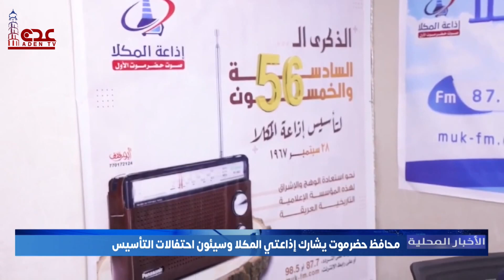نشرة الأخبار المحلية قناة عدن الفضائية 28 09 2023